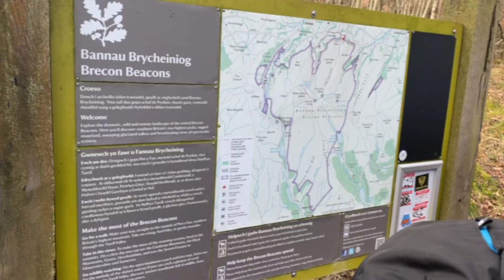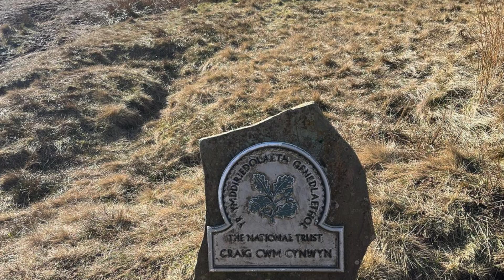Pen y Fan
Pen-y-Fan hike 02/03/2023